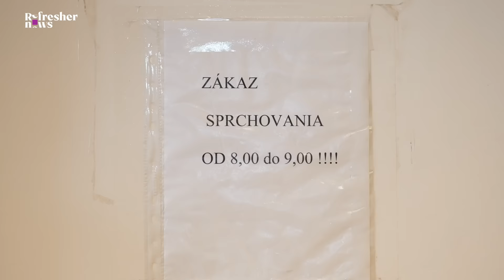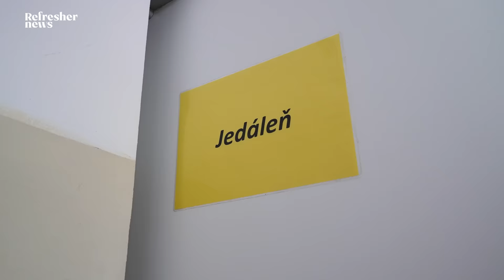Strávili sme deň za mrežami. Takto vyzerá ženská väznica pri Martine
S dvoma odsúdenými sme sa rozprávali o ich treste, aj závislosti na drogách. „Bola som rada, keď ma zatkli,“ povedala nám jedna z nich. „Vonku by som neprestala s pervitínom.“ Viac uvidíš v našej reportáži.